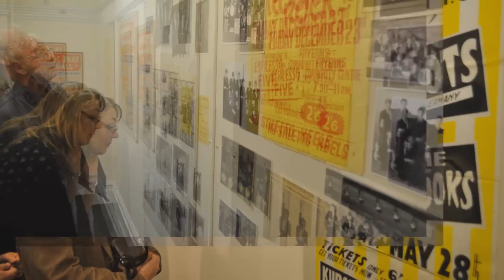Thames Delta Pt.2 ~ Beecroft Art Gallery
From 7th April to 16th June 2012 ~ Beecroft Art Gallery in Westcliff-on-Sea Essex.